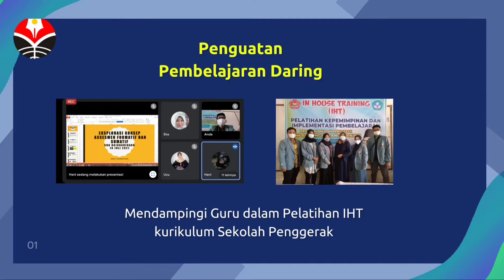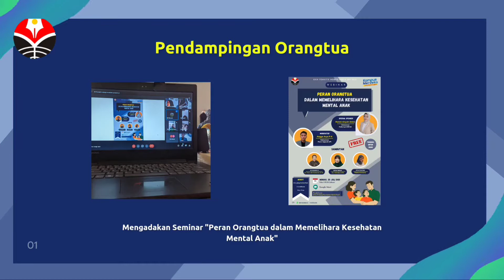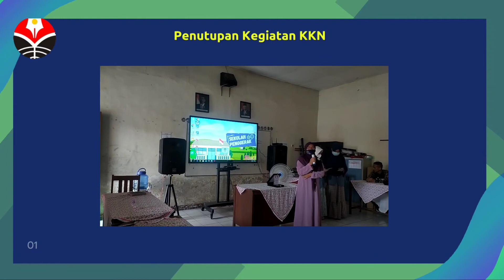Laporan Akhir KKN Tematik UPI MBDPE MBKM 2021-Angga Arya P H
Nama: Angga Arya Pratama Herdiana
NIM: 1806238
Kelompok: 36
DPL: Dr. Khaerudin Kurniawan, M.Pd

Berikut ini adalah video yang berisi rekap kegiatan KKN Tematik UPI MBDPE MBKM 2021 dengan program unggulan membangun desa dalam bidang pendidikan.

KKN dilaksanakan sejak 3 Juli -31 Juli 2021 di SDN Bojongheran, Kabupaten Cianjur.

Selamat Menonton